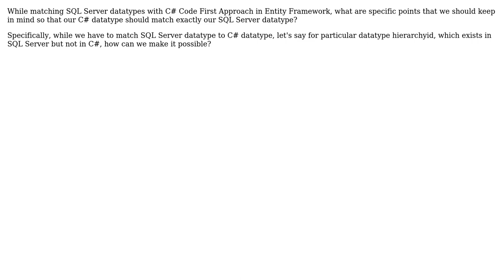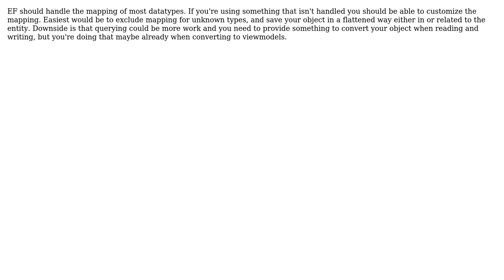What strategy to follow while matching sql server datatypes in C# Code First approach while...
Software Engineering: What strategy to follow while matching sql server datatypes in C# Code First approach while using Entity Framework

With thanks & praise to God, and with thanks to the many people who have made this project possible! | Content (except music & images) licensed under CC BY-SA | Music | Images & others | With thanks to user ProgrammingNinja user kirie user Jogai user gnat user astef and the Stack Exchange Network Trademarks are property of their respective owners. You are responsible for your own actions.